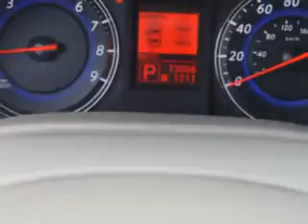2009 Infiniti G37 Sedan Circle Infiniti West Long Branch, NJ 07764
Infiniti G Sedan Check out this Sahara Sandstone Infiniti G37 Sedan 4 Dr Sedan AWD, equipped with a 6 Cylinder engine and an automatic transmission with 73,066 miles. Enjoy an impressive 25 miles to the gallon on this great car with features like Windows, Rear Defogger, Windows, Front Wipers: Speed Sensitive, Suspension, Rear Coil Over Shock, Windows, Lockout Button, Power Windows: Remote Operation, Suspension, Front Shock Type: Coil Over Shock, Power Windows: With Safety Reverse, Suspension, Stabilizer Bars: Front And Rear, Exterior Mirrors, Heated, Tail And Brake Lights, LED, Seats, Front Seat Type: Bucket, Security, Anti-Theft Alarm System With Engine Immobilizer, Warnings And Reminders, Maintenance Reminder, Rear Seats, Center Armrest: Folding With Pass-Thru, Passenger Seat, Heated: Multi-Level Heating, Front Fog Lights, Seatbelts, Seatbelt Pretensioners: Front, Tachometer, Headlights, Xenon, Multi-Function Display, and much more. Enjoy the drive and have peace of mind in this Infiniti G37 Sedan. See us at Circle Infiniti today!
MILES: 73,066
VIN:JNKCV61F59M359658

Circle Infiniti
301 Highway 36
West Long Branch, New Jersey 07764